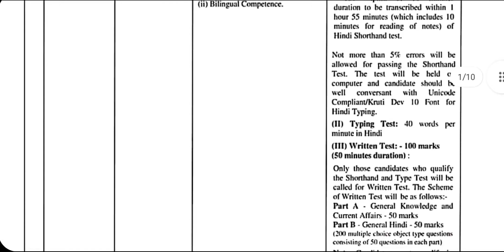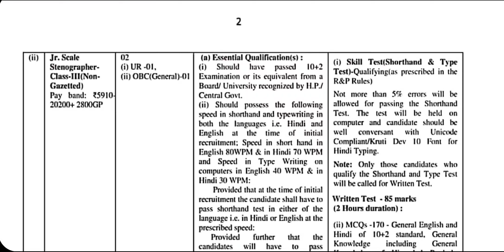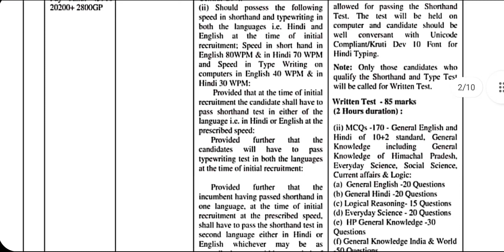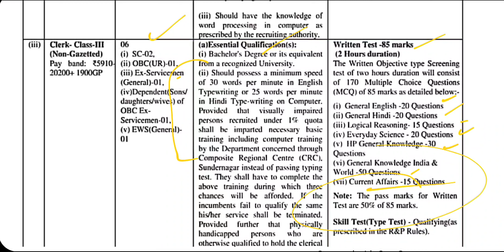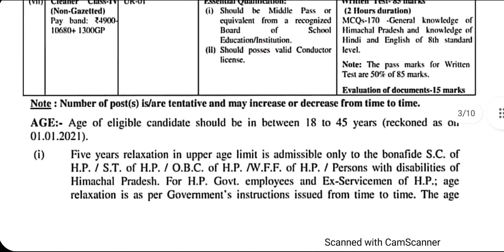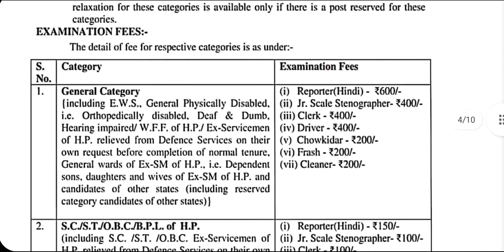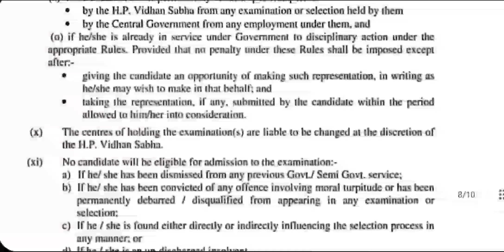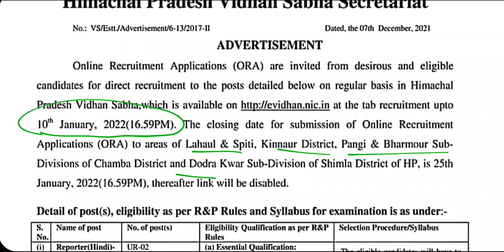Himachal Pradesh Secretariat Vacancy 2022 | Vidhan Sabha Secretariat